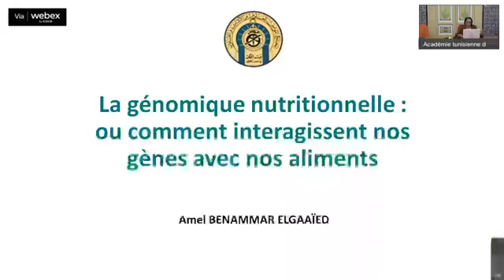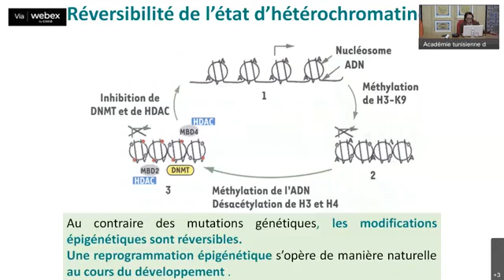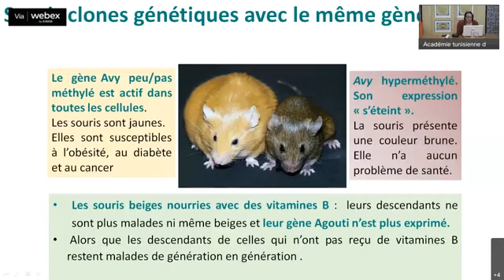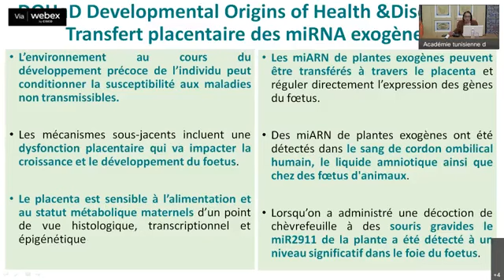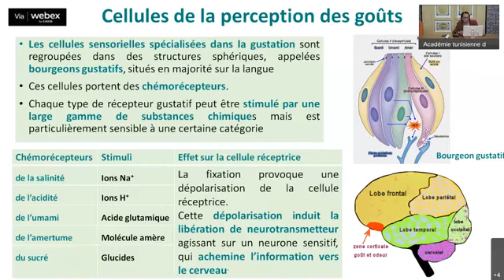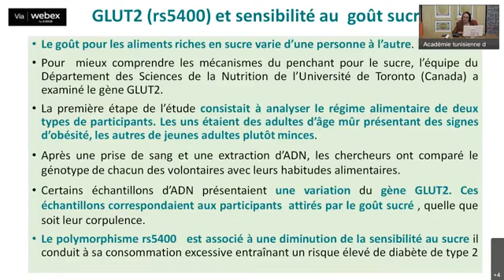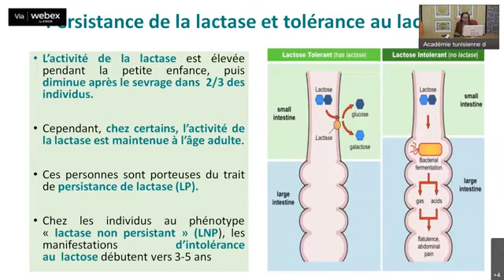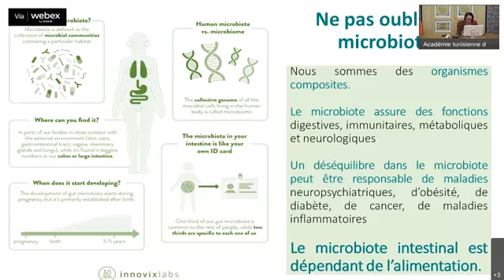Conférence: La génomique nutritionnelle, Ou comment interagissent nos gènes avec nos aliments?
Conférence: La génomique nutritionnelle:
Ou comment interagissent nos gènes avec nos aliments?
Par l'académicienne Amel Benammar Elgaaied
24 mars 2022